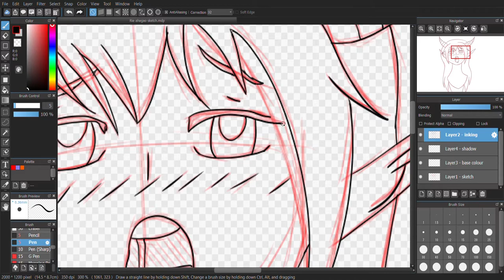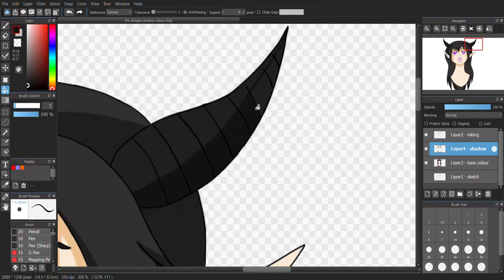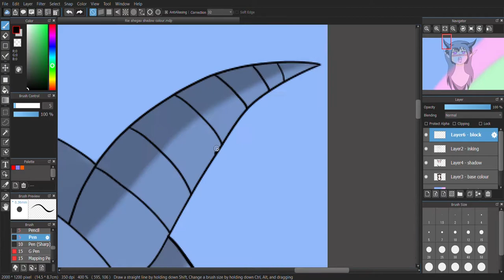Rie Atsushi | Original Character Speed Art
Rie Atsushi is my main original character ( Adriel Atsushi )'s female counterpart. I was challenged by my female friend from Malaysia and told me to do the ahegao challenge and so I did! xD

She goes by the artist name " The Serene Succubus ". I will leave a link to her page both in this description and in the comment section down below.